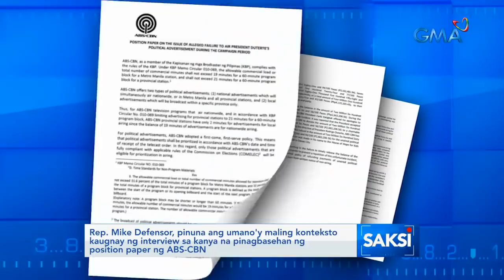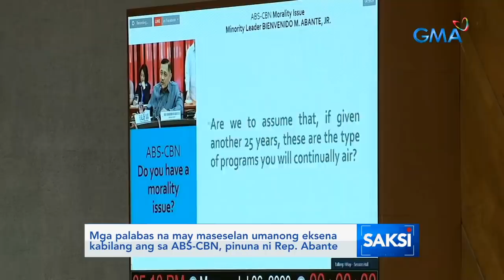Saksi: Rep. Mike Defensor, pinuna ang umano'y maling konteksto kaugnay ng interview...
Rep. Mike Defensor, pinuna ang umano'y maling konteksto kaugnay ng interview sa kanya na pinagbasehan ng position paper ng ABS-CBN